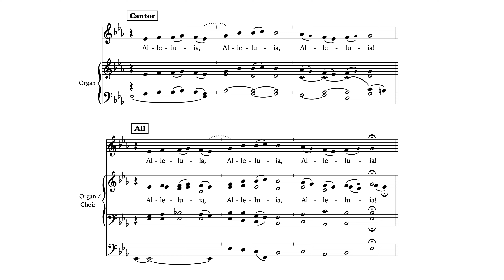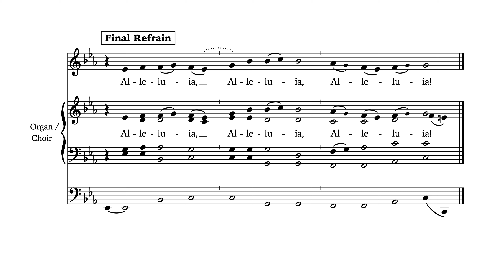Alleluia 'cum Magnificat' • TENOR demo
JJR's arrangement of the Alleluia ritornello which is a feature of the 'Magnificat cum Alleluia' (No. 136, Cantus Selecti).  Adapted for Parish use as a Sunday Alleluia.